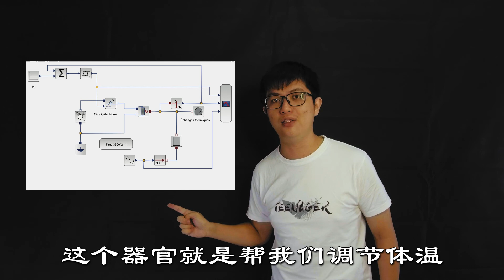【今天SOK什么】 Ep 5 - 发烧的时候我觉得很热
真的！发烧的时候是真的很热咧！
有降温的方法吗？
哈？什么？发烧觉得热才是健康地？
好吧！今天我们就SOK为什么发烧觉得热吧！

Serious! I feel hot when I am having fever!
Is there anyway to cool it down?
What?! Feel hot during fever is actually healthy?
Alright! Let's Today let SOK why we feel hot when having fever!